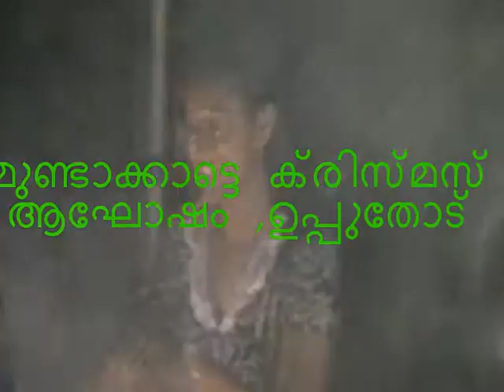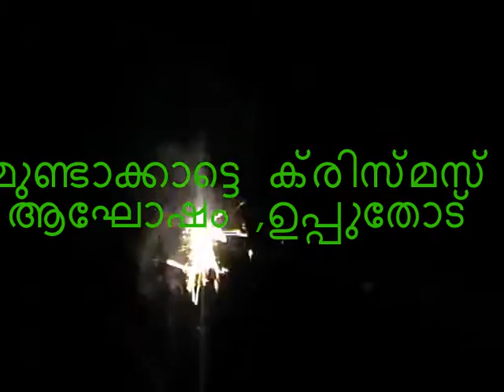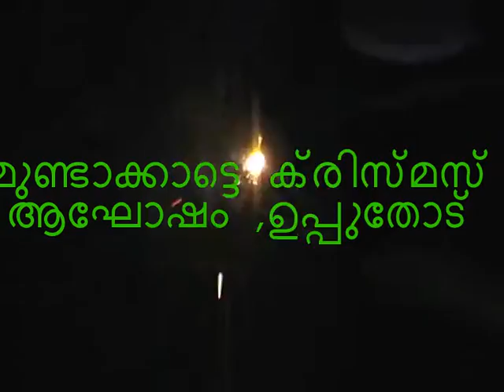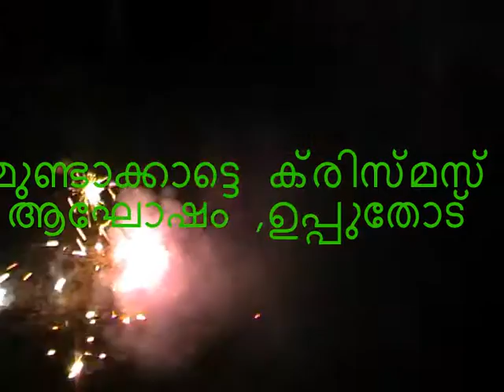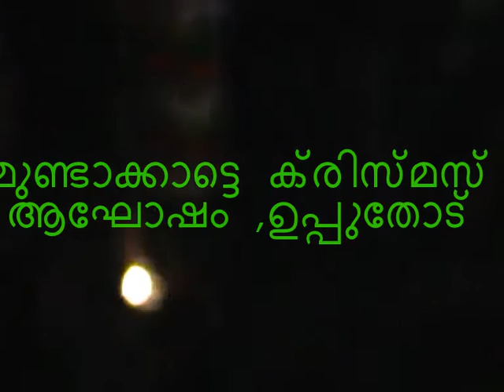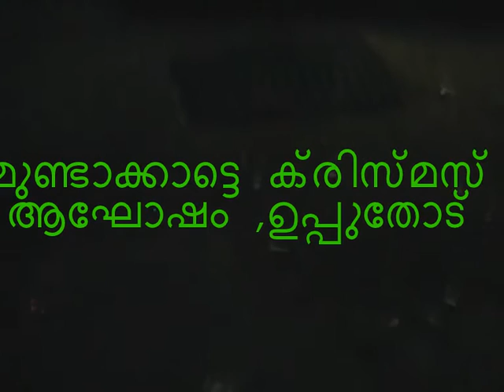UPPUTHODU X MAS CELEBRATIONS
mundackatt x mas